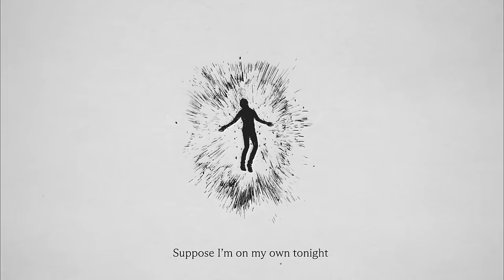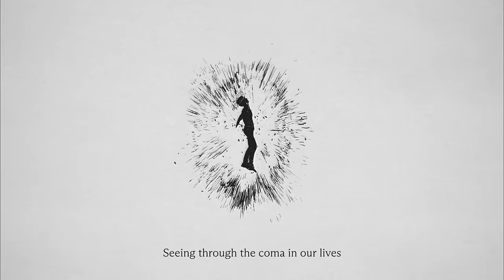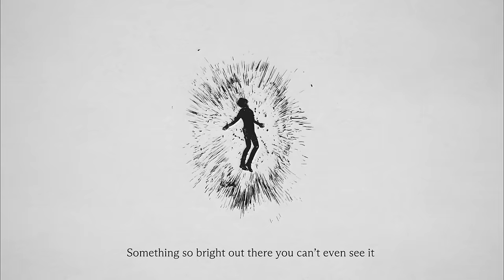Blur - The Heights (Official Visualiser)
The Heights- taken from the new album ‘The Ballad Of Darren’

Directed by Fons Schiedon
Creative Direction by Undercard Studio